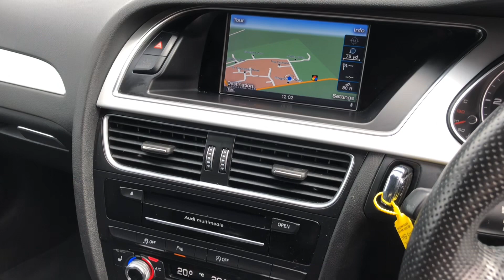Prestige Bransgore - Audi A4 Avant GK15SXM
Prestige Cars by Peter Cooper Bransgore are delighted to present this Audi A4 S Line Avant. Three owners from new  with a full Audi main dealer service history, having last been serviced on 10/09/2021 @ 46,992 Miles. Finished in Brilliant Black Metallic with Black Full Leather interior. Features include: Satellite Navigation,  Front and Rear Parking Sensors, Front and Rear Electric Windows with Auto Function, DAB Radio, 18" Alloy Wheels, Dual Zone Digital Climate Control, Auto Headlights, Heated Seats, Electric Tailgate.